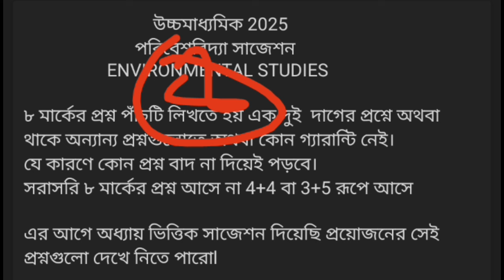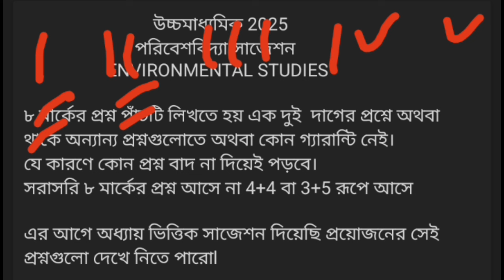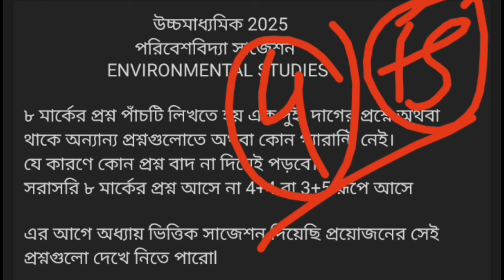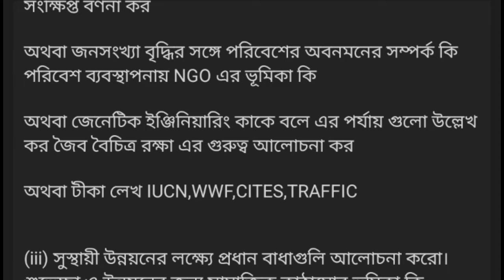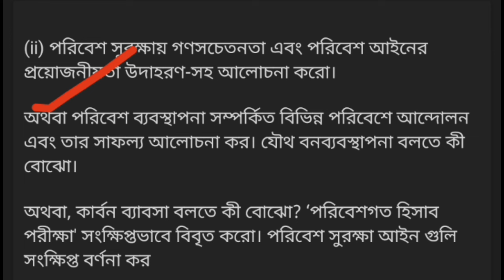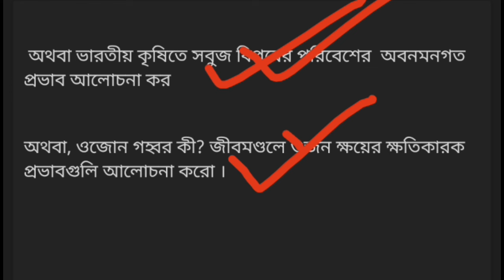উচ্চমাধ্যমিক পরিবেশবিদ্যা সাজেশন 2025//Hs Environmental Studies suggestion 2025/test & final exam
উচ্চমাধ্যমিক পরীক্ষার প্রত্যেকটি বিষয়ের অধ্যায়ভিত্তিক সাজেশন দেখার জন্য নিচের লিংকে ক্লিক করো এবং প্লেলিস্টে প্রতি বিষয়ের অধ্যায়ভিত্তিক ইম্পর্ট্যান্ট প্রশ্ন দেখে নাও